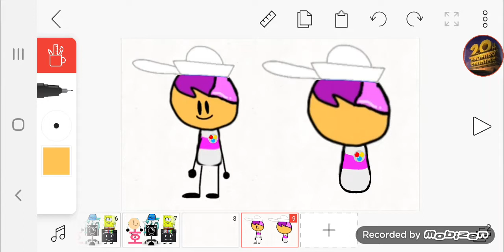My 2 Updates